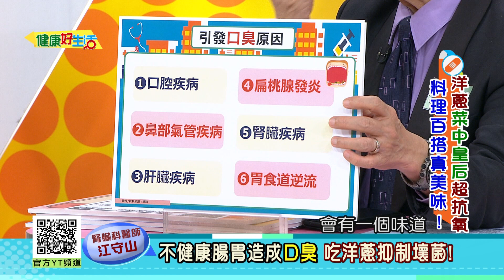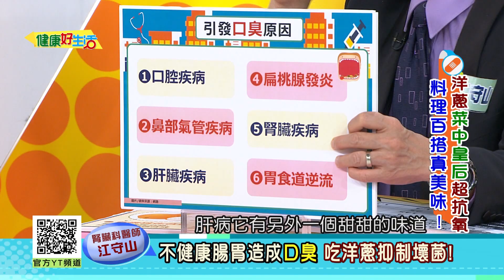江守山：每日交替使用「洋蔥」與「大蒜」！「槲皮素」抗衰老好處多！「不健康腸胃」幽門桿菌造成口臭？ 可吃洋蔥「有機硫化物」抑制「壞菌」！ 腎病人吃生食精力湯「排毒」？若「免疫力差」恐感染！【健康好生活】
38頻道 年代MUCH台
每周一 ~ 周五